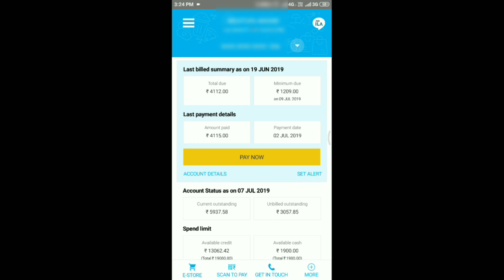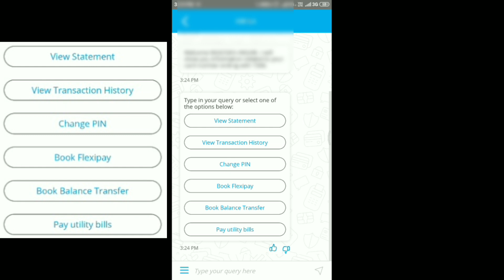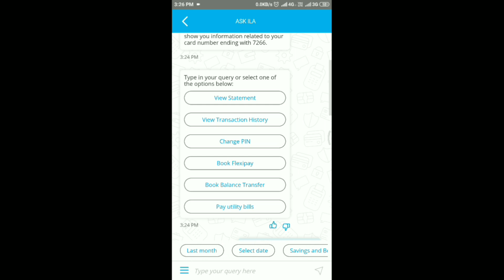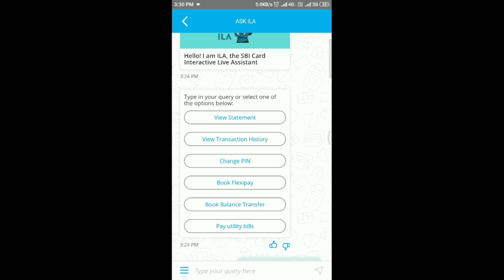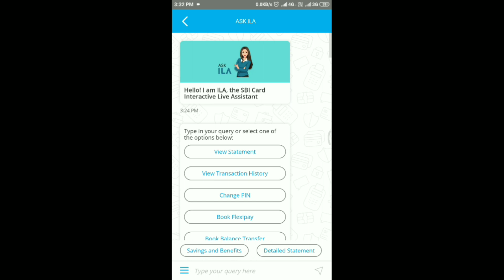SBI Card New Features | SBI Card App New Update Review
👉Apply for Credit Cards💳
AU Small Finance Bank -